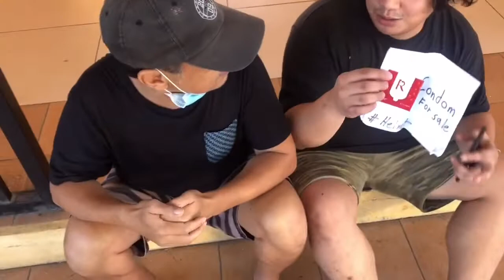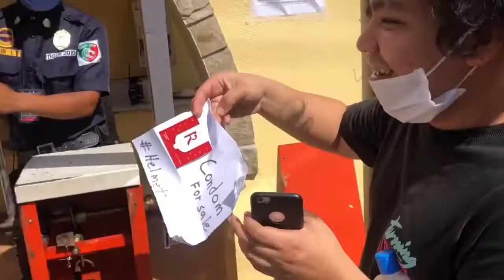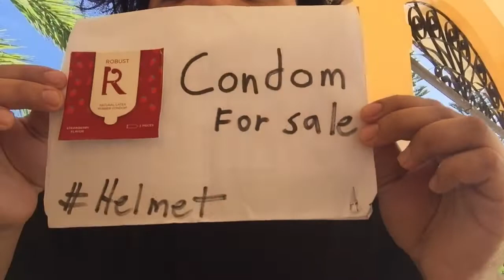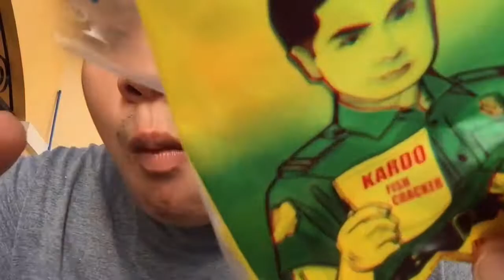MAG BENTA NG CONDOM SA MGA DI KILALANG TAO!!!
condom Forsale Random people prank
condominium 18,100 -33%
 condom brand 88,888 88%
 condom flavors 88,888 88%
 condominium act 88,888 88%
 condominium design 88,888 88%
 condominium in makati 88,888 88%
 condominium in manila 88,888 88%
 condom size 88,888 88%
 condom trust 88,888 88%
 condom with ring 88,888 88%
 condom with dots 88,888 88%
 condom is safe 88,888 88%
 condom glow in the dark 88,888 88%
 condom advertisement 88,888 88%
 condom advantages 88,888 88%
 condom allergy 88,888 88%
 condom advantages and disadvantages 88,888 88%
 condom and withdrawal 88,888 88%
 condom as face mask 88,888 88%
 condom accuracy 88,888 88%
 condom availability program 88,888 88%
 a condominium 88,888 88%
 a condominium involves 88,888 88%
 a condominium owner actually owns 88,888 88%
 a condom is an example of barrier contraception 88,888 88%
 a condominium owner can 88,888 88%
 a condominium estate is distinguished by 88,888 88%
 a condominium can be defined as a property that 88,888 88%
 a condominium board is referred to as what... 88,888 88%
 condom box 88,888 88%
 condom bouquet 88,888 88%
 condom brand names 88,888 88%
 condom backflow 88,888 88%
 condom box price 88,888 88%
 condom background 88,888 88%
 condom building qatar 88,888 88%
 b condoms 88,888 88%
 b condoms reviews 88,888 88%
 b condoms size 88,888 88%
 b condoms ingredients 88,888 88%
 condoms b and m 88,888 88%
 condominium b miami 88,888 88%
 hepatitis b condom 88,888 88%
 b boy condoms price 88,888 88%
 condom clipart 88,888 88%
 condom costume 88,888 88%
 condom causes erectile dysfunction 88,888 88%
 condom contraceptive 88,888 88%
 condom commercial philippines 88,888 88%
 condom can cause uti 88,888 88%
 condom can prevent pregnancy 88,888 88%
 condom candy 88,888 88%
 condom definition 88,888 88%
 condom distribution 88,888 88%
 condom distribution in schools 88,888 88%
 condom dots 88,888 88%
 condom description 88,888 88%
 condom dispenser 88,888 88%
 condom dream meaning 88,888 88%
 condom day 88,888 88%
 d condominium malta 88,888 88%
 pines condominium ampang 88,888 88%
 condominium d piazza 88,888 88%
 d'suria condominium 88,888 88%
 d'mayang condominium 88,888 88%
 d'zone condominium 88,888 88%
 d'suria condominium ampang 88,888 88%
 d'latour condominium address 88,888 88%
 condom expiration 88,888 88%
 condom effectiveness 88,888 88%
 condom emoji 88,888 88%
 condom expiration date 88,888 88%
 condom extension 88,888 88%
 condom essay 88,888 88%
 condom effectiveness hiv 88,888 88%
 condom effectiveness std 88,888 88%
 e condominium 88,888 88%
 e condominio 88,888 88%
 condominio e fatturazione elettronica 88,888 88%
 condomini e fatturazione elettronica 88,888 88%
 condominio e locazione 88,888 88%
 condominio e fattura elettronica 88,888 88%
 condominio e cia 88,888 88%
 condomino e inquilino 88,888 88%
 condom for males 88,888 88%
 condom foil 88,888 88%
 condom function 88,888 88%
 condom for family planning 88,888 88%
 condom flavor means 88,888 88%
 condom facts 88,888 88%
 condom foil wrapper 88,888 88%
 condomini f 88,888 88%
 s&f condominium panay ave 88,888 88%
 r&f condominium 88,888 88%
 f l condom 88,888 88%
 m&f condomínios 88,888 88%
 f martins condominios 88,888 88%
 j&f.condominios lda 88,888 88%
 condom glow in the dark price 88,888 88%